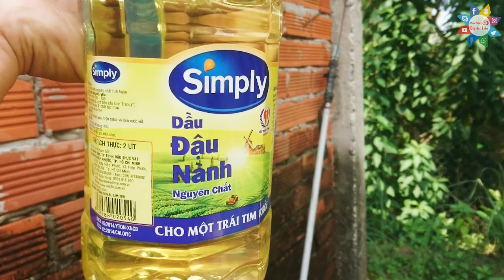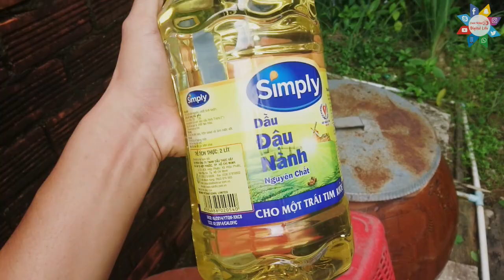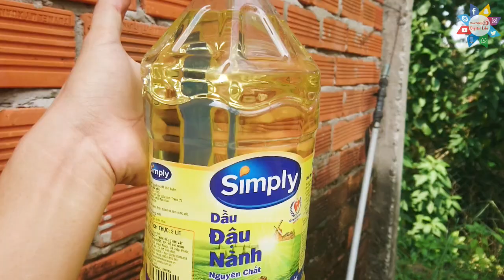Trên Tây Dầu Ăn Simply Đậu Đành Mua Online Trên Sendo 📺Cuộc Sống Số📺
Trên Tây Dầu Ăn Simply Đậu Đành Mua Online Trên Sendo Digital Life, giá nó mình thấy mắc hơn khoảng gấp rưỡi tuy nhiên thì chất lượng rất ok có điều kiện các bạn nên mua loại dầu này cho gia đình mình sử dụng nhé ^_^
✅Video Liên Quan Trên kênh:
1️⃣
2️⃣
3️⃣